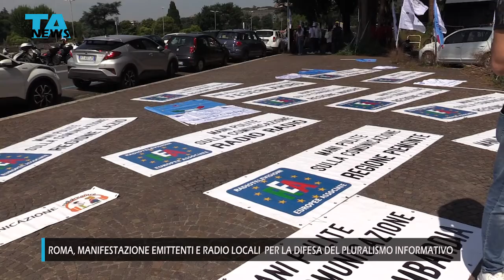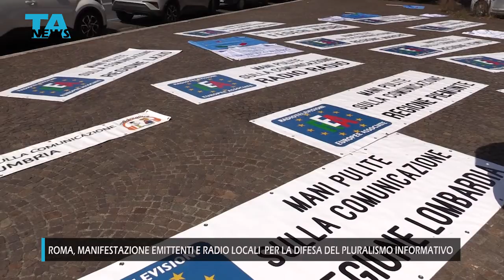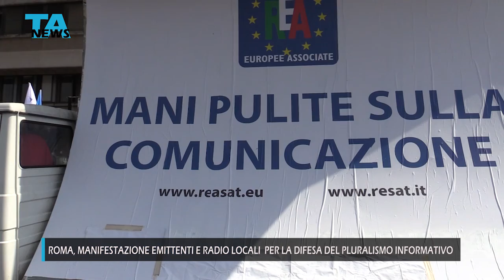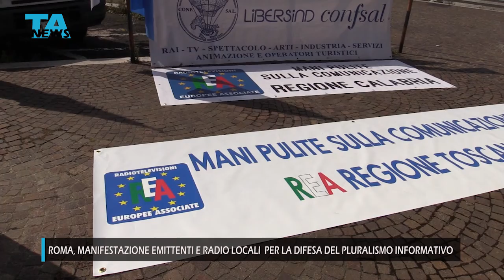Roma, manifestazione emittenti e radio locali per la difesa del pluralismo informativo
Il 10 Giugno a Roma, davanti alla sede del Ministero dello Sviluppo Economico, una grande manifestazione delle Radio e televisioni provenienti da tutta l’Italia per protestare sulle modalità di svolgimento dello switch off televisivo T2 che oscurerà 45 milioni di apparecchi non abilitati con grave caduta di ascolti, pubblicità, fatturato e occupazione.

Interviste a cura di Stefano Zago, direttore responsabile TeleAmbiente.
Antonio Diomede, presidente REA
Massimiliano Capitanio, capogruppo in vigilanza RAI
Rosari Trefiletti, presidente Centro Consumatori Italia